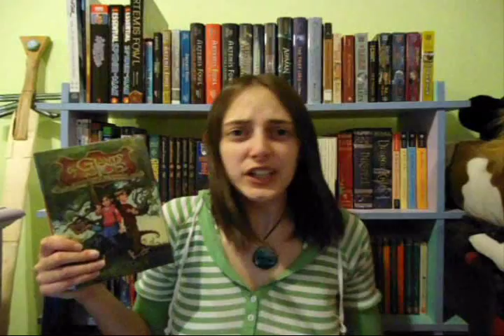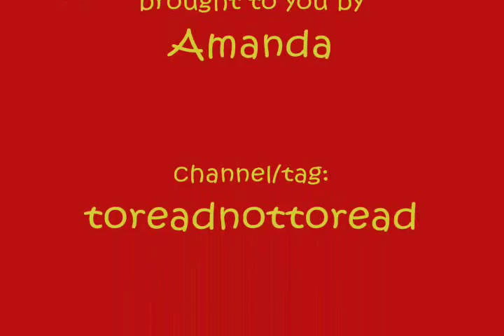Of Giants and Ice by Shelby Bach (The Ever Afters, bk 1)